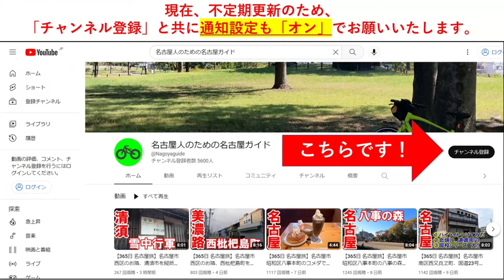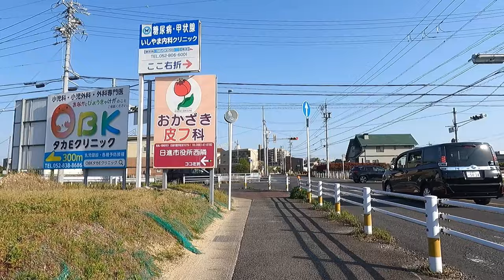【名古屋のあそこ】名古屋市天白区、名東区のスーパーなどの混み具合確認。ダイジェスト版。日曜の午後の各店舗はどの程度混雑しているか？香久山の平和堂もついにオープン。2024年4月撮影。No.584